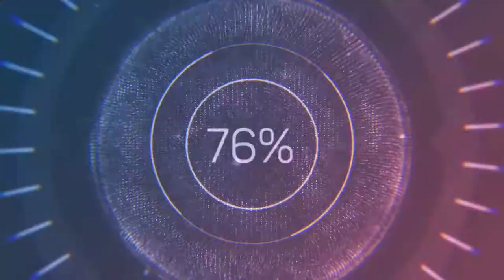How to make Giant YOYO Toy|ジャイアントヨーヨーおもちゃの作り方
자이언트 요요 장난감 만드는 방법